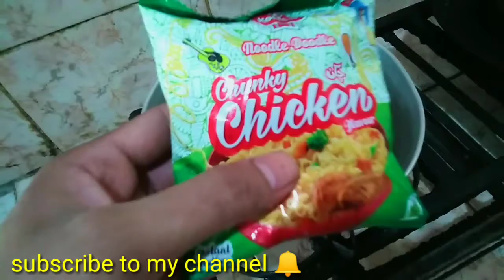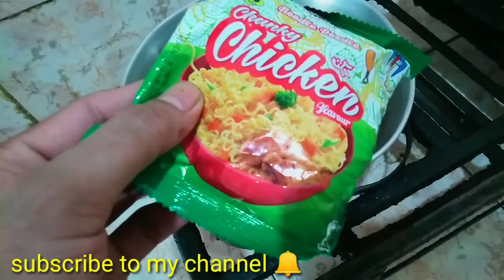Chatpata Maggi masala Recipe tofique with cooking 😋👌